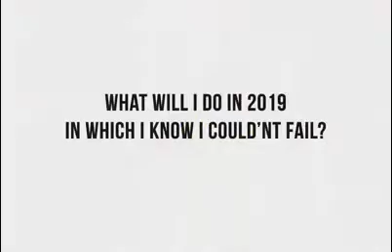The power of believing Buxcoin Crypto Coin by Cherry